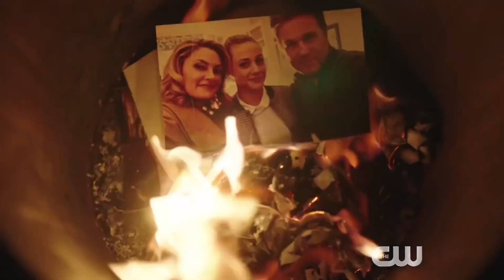BETTY MENTIU PARA ALICE? | Promo Estendida Riverdale 3x18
Análise completa da promo do episódio 18, da terceira temporada de Riverdale, que retorna apenas 17/04.